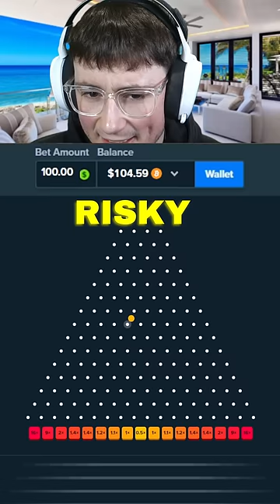$100 RISKY PLINKO BETS!! (STAKE ORIGINALS)